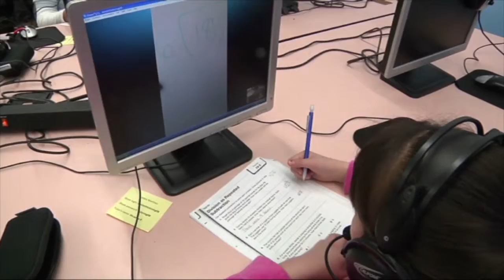Fighting For The Future Of Detroit's Youth